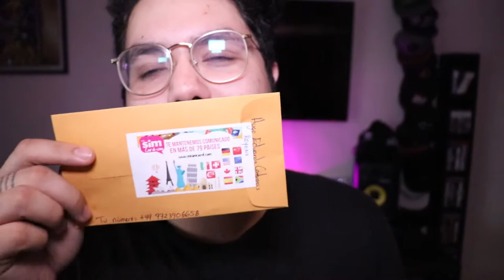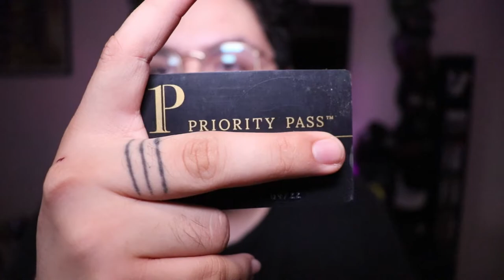¡VE ESTE VÍDEO ANTES DE VIAJAR! ✈ (Tips, recomendaciones, experiencias personales) - Duodedos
No olviden comentar aquí abajo más tips de viaje para que todos pueden leerlos.

¡Los voy a extrañar mucho nenes, apoyen a Victor en los directos! 👏

🔵Apoya a un creador: Yayas-11

👥 Únete a nuestro canal de Discord, aquí cotorreamos con ustedes, nuevos torneos y noticias, etc.